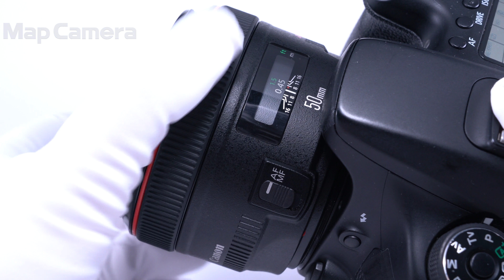Canon (キヤノン) EF50mm F1.2L USM 美品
Canon (キヤノン) EF50mm F1.2L USM

【人気の理由とは？】開放から高コントラスト/シャープな描写が魅力！標準レンズの極みの逸品です

【その他】フード欠品につきお安くなっています。